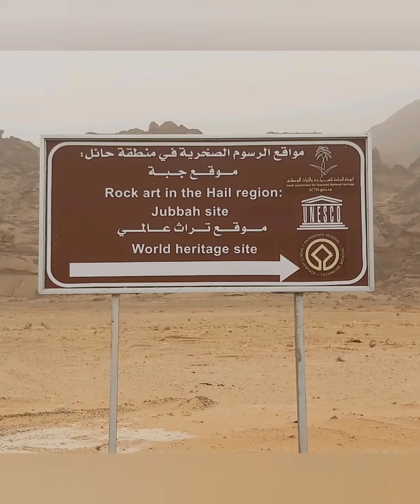رحلة إلى جبل أم سنمان في جبه